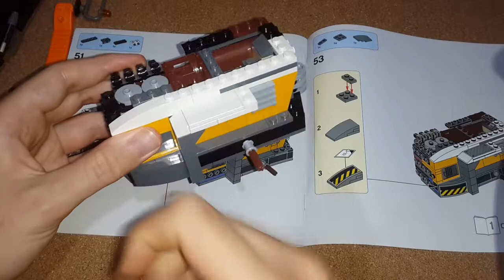ASMR Lego Part 3 - Two-Face Double Demolition 70915 - The Batman Movie - (No talking) Relaxing build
Please Google ASMR for more info.